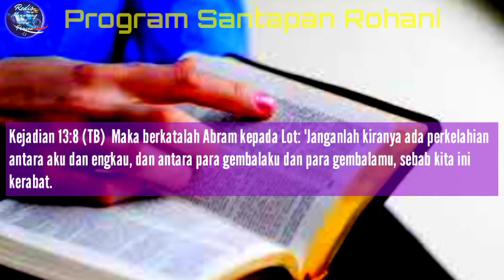Rendah hati - Harta karun yang harus di jaga- 🌏Suara injil - Doa pagi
Rendah hati adalah harta karun yang harus di jaga,karena sangat susah untuk mendapat sikap yang redah hati di jaman ini.
Tuhan menjaga semua orang yang mengasihi - Nya, Doa malam pengatar tidur

Program santapan rohani kristen
Tuhan yang beri kekuatan